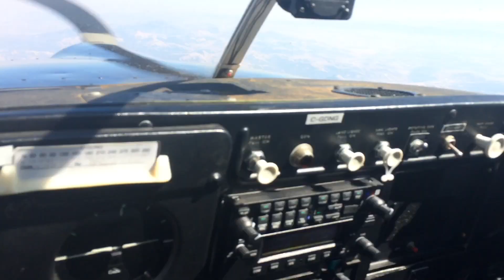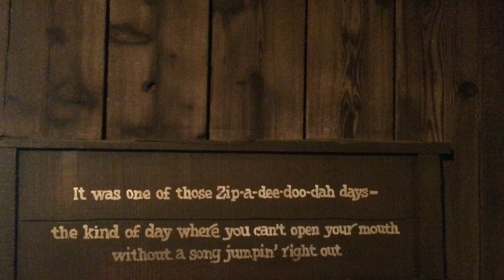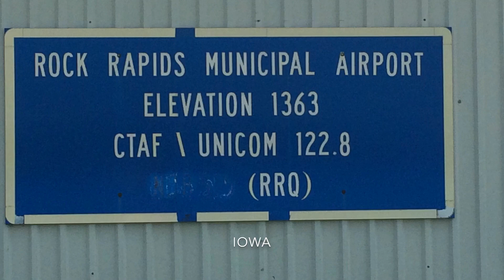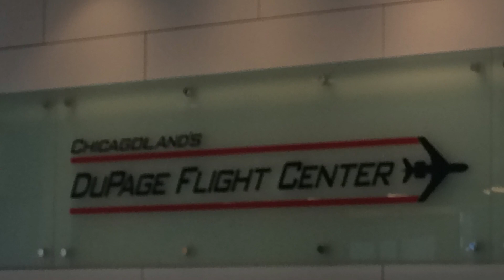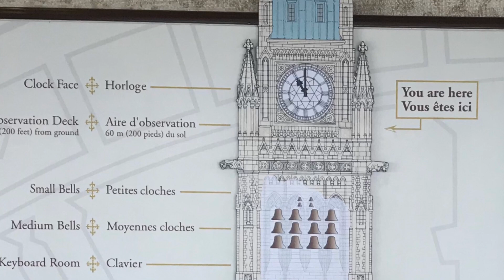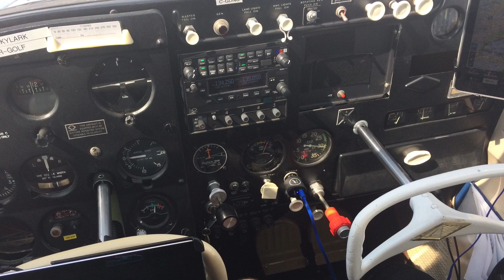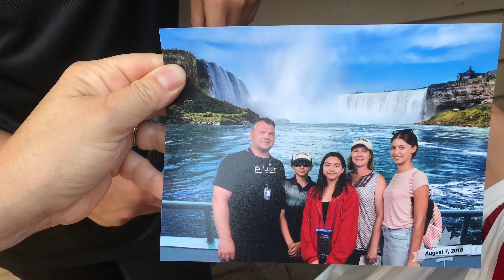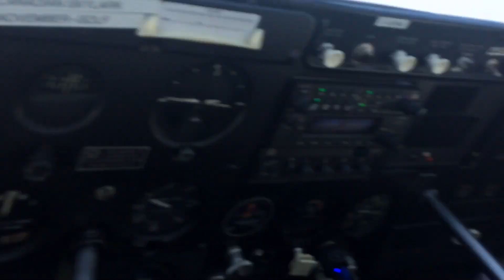Cessna 175 Epic Adventure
An Epic North American Cross Country Flight In Our Cessna 175.